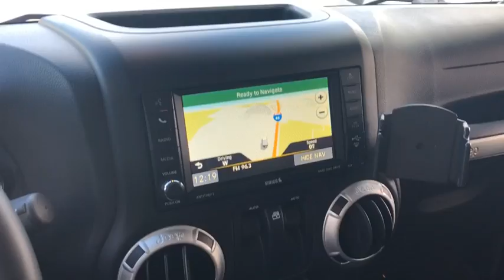2016 Jeep Wrangler Nashville, TN 110917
Black Clearcoat  2016 Jeep Wrangler available in Nashville, Tennessee at Motorcars of Nashville Mt. Juliet.
2016 Jeep Wrangler 4WD 2dr Rubicon - Stock#: 110917 - VIN#: 1C4BJWCG6GL110917

ATTENTION!!! THIS UNIT MUST GO!***IN HOUSE FINANCING AVAILABLE FOR ANY CREDIT SITUATION FULL HD VIDEO AVAILABLE ON OUR WEB PAGE RISK FREE 5-DAY/250 MI RETURN 4YEAR/UNLIMITED MI POWERTRAIN WARRANTY FOR QUALIFIED UNITS FREE DELIVERY WITHIN 250MI RADIUS***NEW LOWER PRICE PRICE MATCH GUARANTEE***TRUE PRICE***NO HIDDEN FEES***Bad/Repo or No Credit? We Can Help!!! FREE CARFAX ON ALL UNITS***TO BETTER SERVE YOU: PLEASE MAKE AN APPOINTMENT TO TEST DRIVE ANY VEHICLE. 3RD PARTY INSPECTION WELCOME!!! WE ARE A WHOLESALE DEALERSHIP AND MOST CARS PRICED BELOW KBB PRIVATE PARTY VALUE! LOW-INTEREST FINANCING UP TO 88 MONTH AVAILABLE FOR QUALIFIED BUYERS. Over 350 used cars, trucks, SUV's and vans for sale. Price does not include tag, tax, license fee.